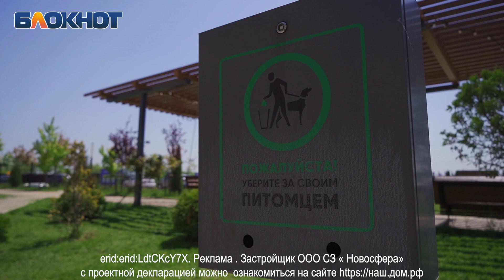Яблоневый сад, IP-домофоны, теннисный корт и терракотовые крыши: как дышится в микрорайоне «Дыхание»